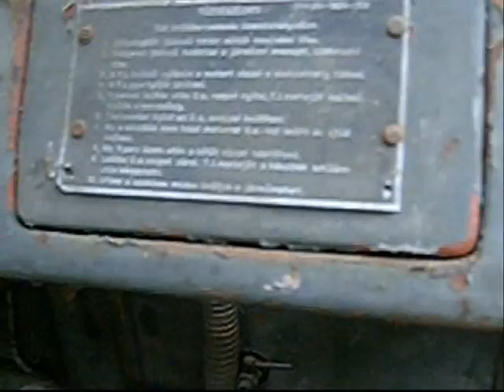Csepel D346 Vgk-70 Teherautó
Csepel teherautóm